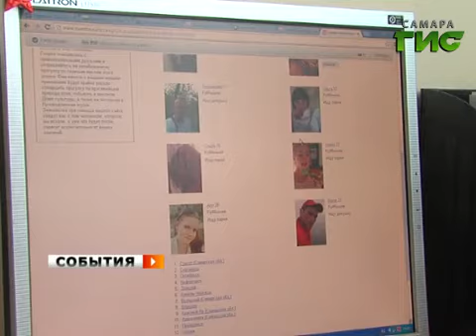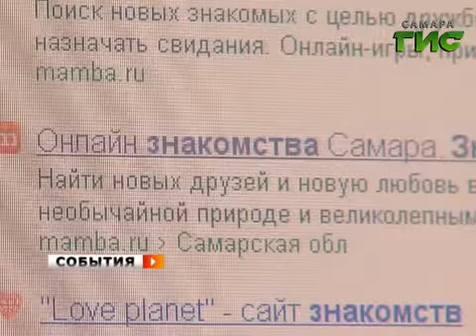Грабитель из Интернета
Опасные интернет-знакомства. Виртуальные отношения с криминальным подтекстом. В Самаре женщину ограбил потенциальный ухажер. На первое свидание вместо цветов мужчина принес холодное оружие.